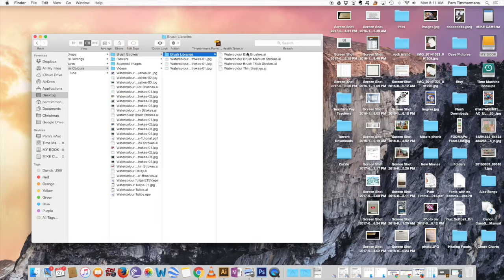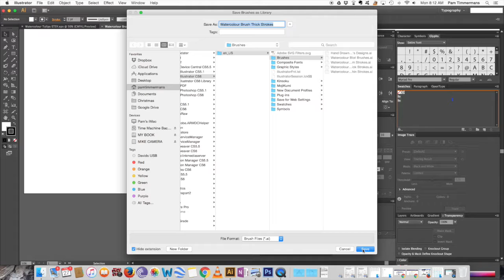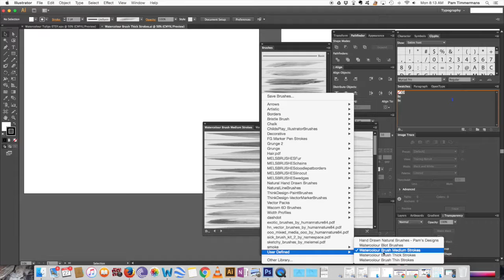How to Install Illustrator Brushes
Learn to install and access your new Adobe Illustrator brushes.
Need some brushes?